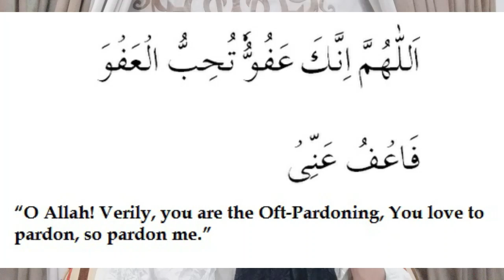Lailatul Qadar ka wazifa | Best Lailatul qadar dua | Powerful lailatul qadar wazifa | Happylife Dua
Lailatul Qadar ka wazifa in urdu
Best Lailatul qadar dua
Powerful lailatul qadar wazifa
لیلۃ القدر کی خاص دعا
لیلۃ القدر کا وظیفہ